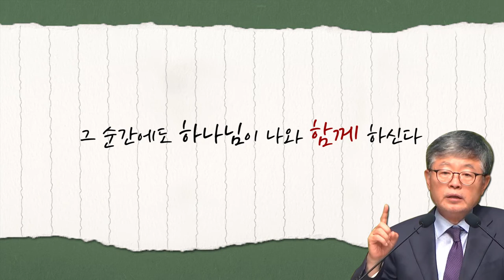[CTS2] 하나님이 함께 하십니다 | 삼일교회 송태근목사 [주일예배 / 설교]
설교 제목 : 하나님이 함께 하십니다

원본 설교 :  담대함을 넘어 이김의 자리로!